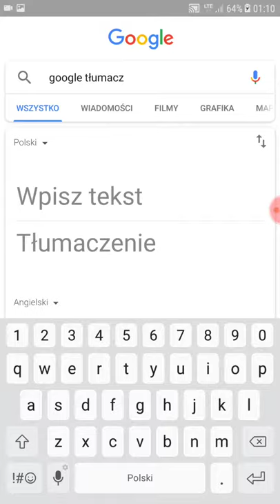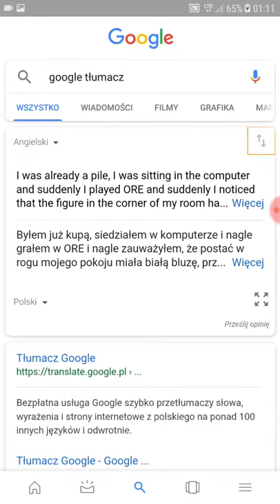Puzno przetłumaczone na Google tłumacz XD(ŚMIESZNE)